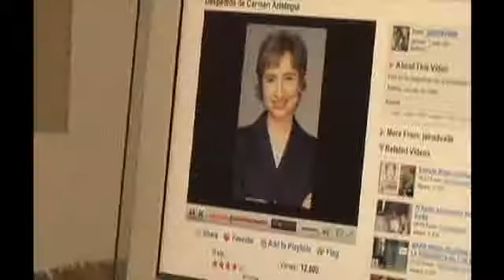Mesa redonda "Fronteras narrativas: modalidades de representaciónde la realidad"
Mesa redonda "Fronteras narrativas: modalidades de representación de la realidad".

Escenarios 2009 - 7º Encuentro Internacional de Cine Documental
Sábado 4 de julio de 2009. Sala Luis Buñuel (THX).
Centro de Capacitación Cinematográfica, A.C.

Godfrey Reggio (Realizador), Yulene Olaizola (Realizadora - México), Luis Ospina (Realizador-Colombia),  Michel Lipkes (realizador), Coco Schrjiber (Realizadora - Holanda), Juan Carlos Rulfo (Realizador-México)